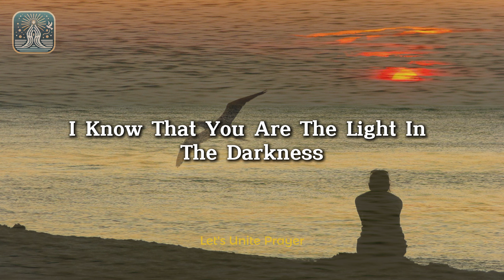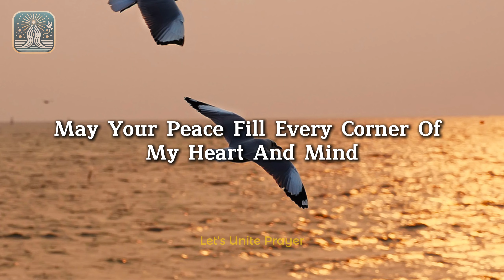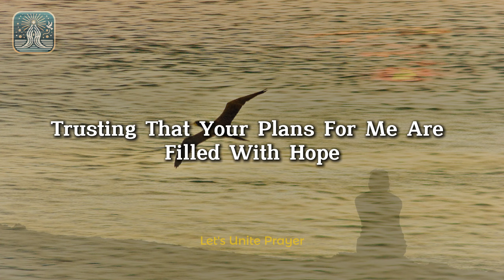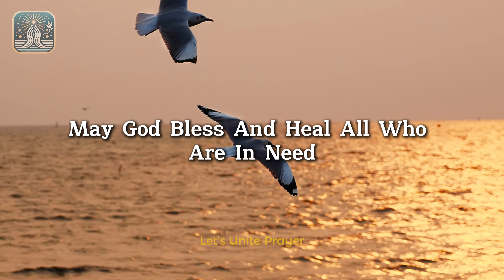Short Prayer | Short Morning Prayer To Start Your Day With GOD | Daily Morning Prayer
Discover the power of prayer in this short prayer video, designed to bring deep healing as you whisper your healing prayer at night. Whether you're seeking peace through the serenity prayer or looking for a simple morning prayer to start your day, this video offers a calming space for reflection and connection with God. Join us for a powerful night prayer that brings healing and restoration before bedtime.

Let's unite in prayer with a short prayer to thank God for his blessings. Whether it's a simple prayer of gratitude or a short morning prayer, this video helps you express your faith in Jesus' name. Embrace God’s message and let the words of the serenity prayer guide you through your day. Together, we can start with a simple prayer and reflect on the grace and love we receive daily.

Each moment spent in prayer brings us closer to God. In this video, we share powerful prayers, including a Catholic prayer, an uplifting morning prayer, and a bedtime prayer. Through these devotional prayers, you'll find peace and comfort, knowing that Jesus is always with you, guiding your every step.

End your day with a night prayer, or begin your morning with a short affirmations prayer. Together, let’s pray for healing, guidance, and strength, whispering our hopes and fears to God through the daily Jesus prayer. Let’s pray together and find serenity in His name.

✅✅May Jesus protect the person reading this and the one who shared the video. May God bless you abundantly. Amen.
Share these short and powerful daily prayers. We appreciate your support and subscription to the channel.